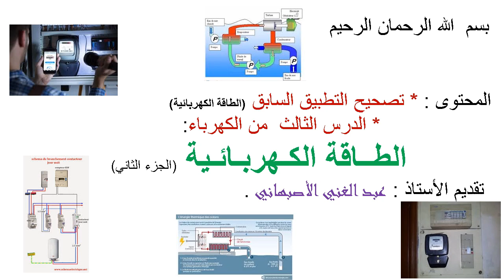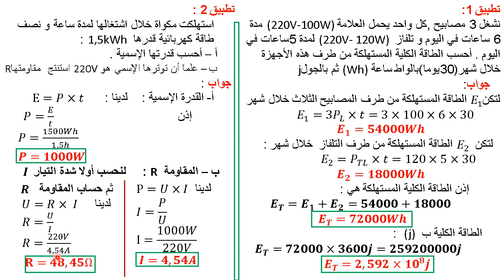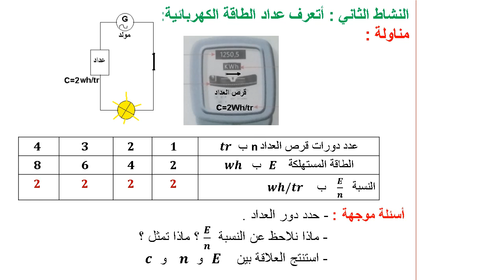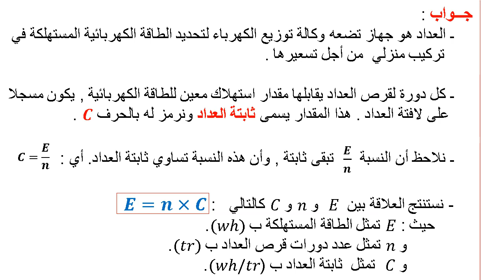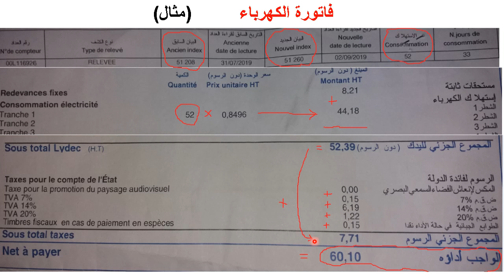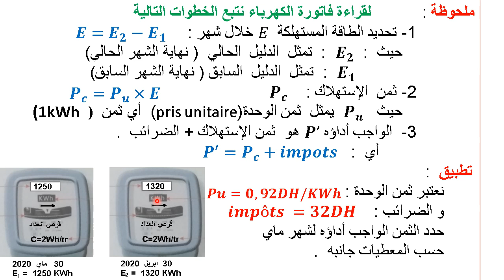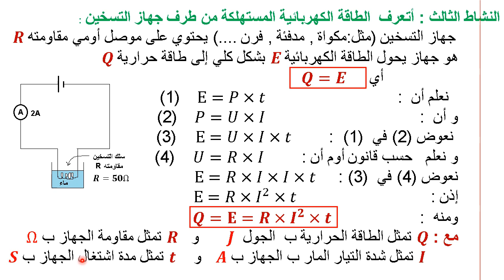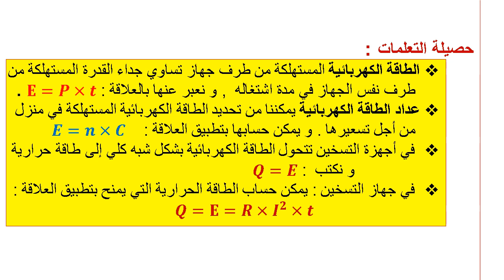المستوى الثالثة إعدادي الدرس 3 الطاقة الكهربائية الجزء الثاني